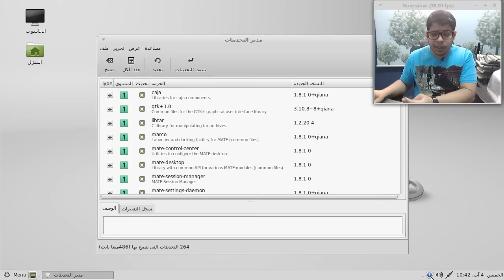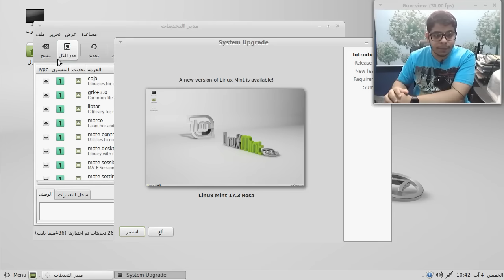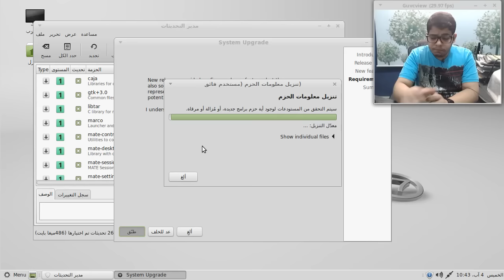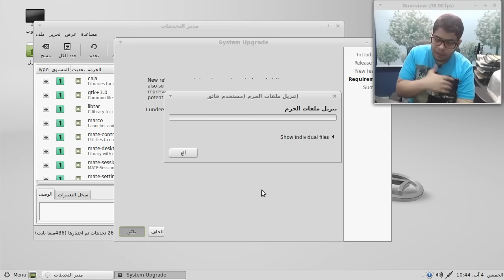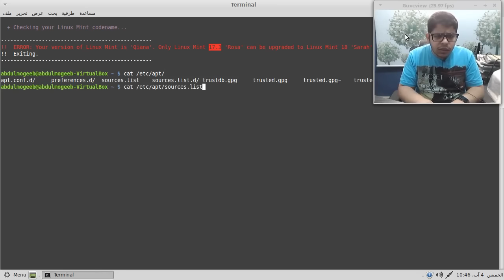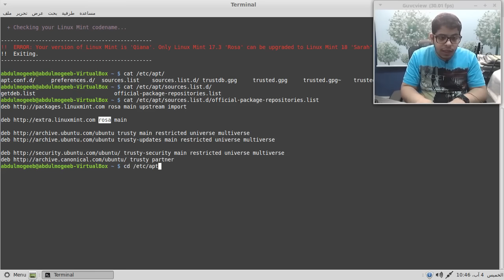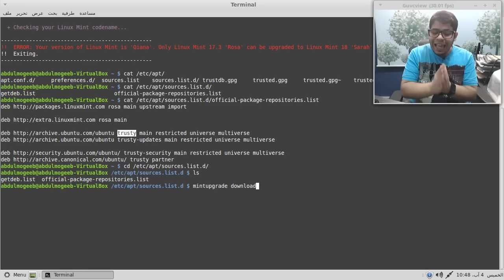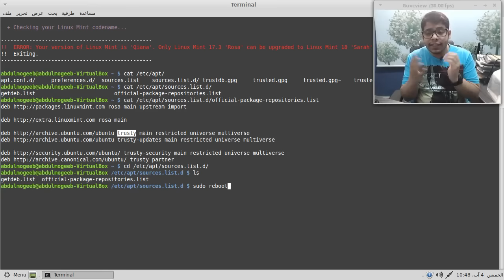ترقية لينكس منت عبر mintupgrade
سنتعلم في هذا الدرس كيف نقوم بترقية لينكس منت إلى آخر إصدار متاح

## تنبيه هام ##
## تنبيه هام ##